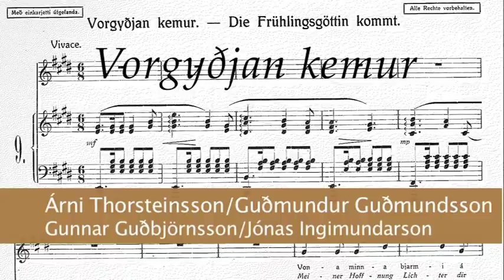„Vorgyðjan kemur“ - Árni Thorsteinson / Guðmundur Guðmundsson. Gunnar Guðbjörns og Jónas Ingimundar